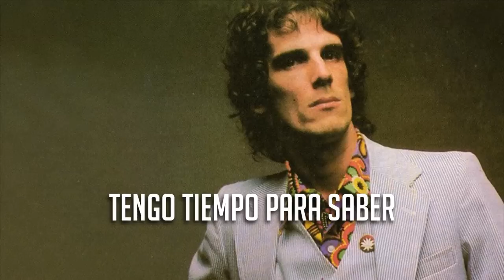Luis Alberto Spinetta - Bajan (Letra)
Músicos:
Luis Alberto Spinetta: Guitarras, Maracas, Platillos, Piano y voz.
Carlos Gustavo Spinetta: Batería en Cementerio Club y Bajan.
Rodolfo García: Batería, Cencerro y coros en Superchería y Las habladurías del mundo.
Emilio del Guercio: Bajo y coros en Bajan, Cementerio Club, Superchería y Las habladurías del mundo.